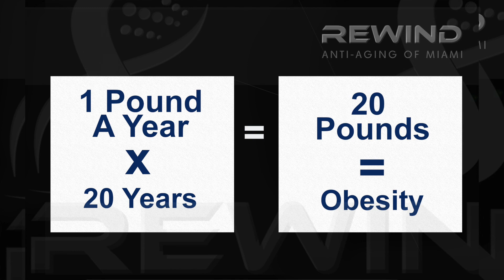How to Lose Weight through Metabolic Currency. Unique Advice.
A simple way of looking at how weight loss and gain happen.  It starts with small amounts that add up over time. One daily extra potato chip over your basal metabolic rate for twenty years can be the difference between your normal weight and obesity. Let us help you optimize not only your hormones, but also help you reduce the risk of all the diseases associated with obesity by making you WEALTHY in what Brian likes to call metabolic currency.

Rewind Anti Aging of Miami is a clinic that provides hormone replacement therapy, anti-aging, and wellness services to clients seeking optimal health.

Rewind Anti-Aging of Miami helps men and women reclaim lost energy and vigor, sharpen thinking, improve memory, decrease body fat and transition their bodies to more lean muscle. Through our innovative therapies and EVIDENCE-BASED MEDICINE, our patients get better with age: They experience clarity of mind and vitality of body that they last felt years, even decades prior. We help our patients look and feel healthier.